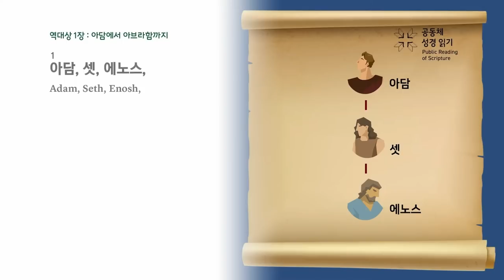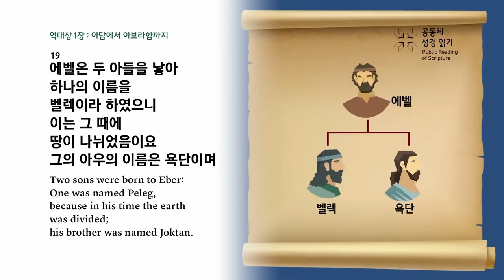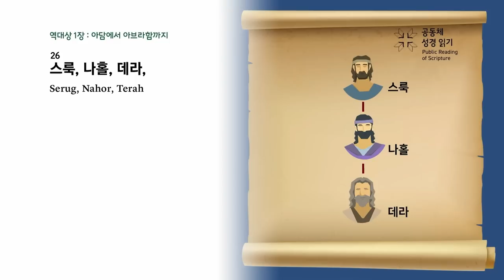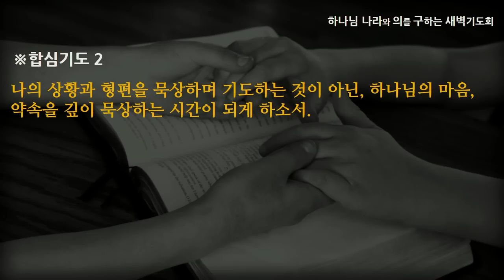[선한목자교회] 새벽기도 2023년 08월 03일 | 너는 약속의 자녀라 - 김찬숙 목사 [역대상 1:1-54]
너는 약속의 자녀라 - 김찬숙 목사 [역대상 1:1-54]